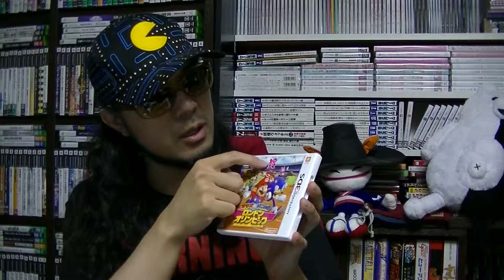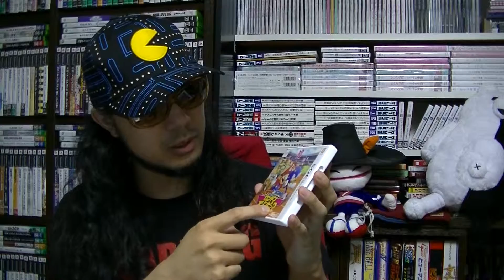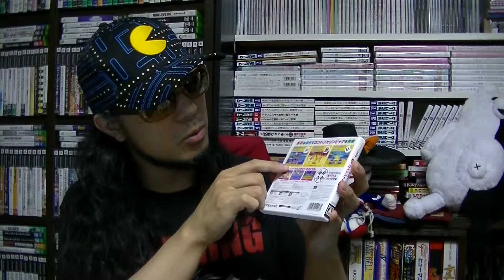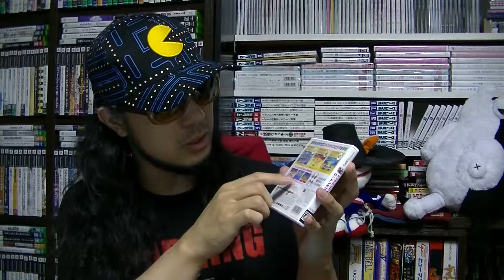【さけかん学院】パッケージの授業『マリオ＆ソニック ＡＴ ロンドンオリンピック』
『マリオ＆ソニック ＡＴ ロンドンオリンピック』（ニンテンドー３ＤＳ）